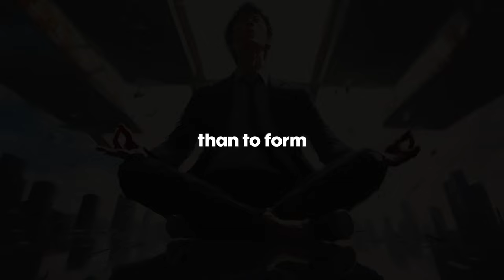The No Mind State: How to Work at Maximum Efficiency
A visual audio experience that breaks down The Unfettered Mind by Takuan Soho and how to apply those teachings in the world of business.